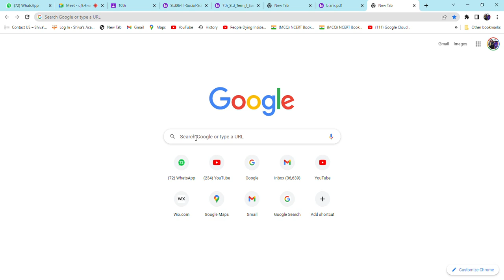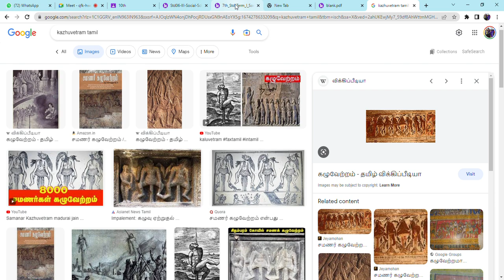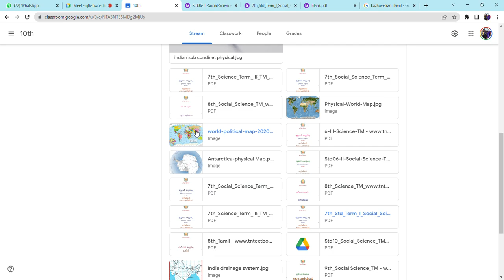His - 28 | இடைக்கால வரலாறு , தென்னிந்திய அரசர்கள் கழுகு பார்வையில்